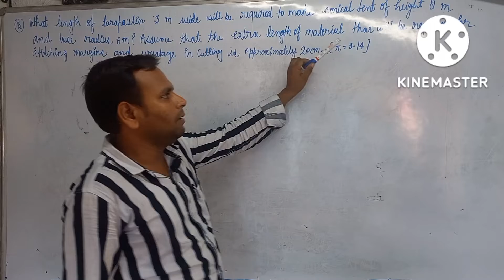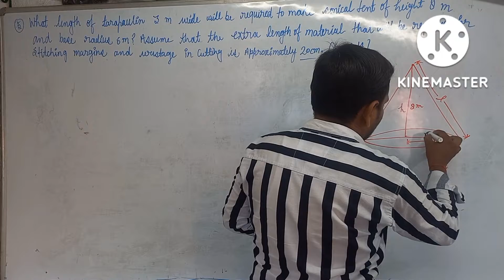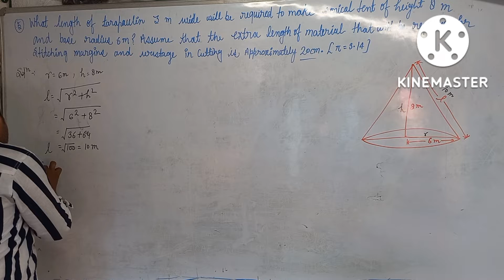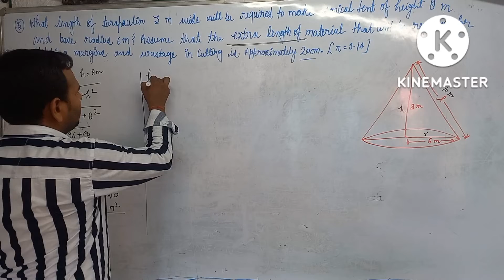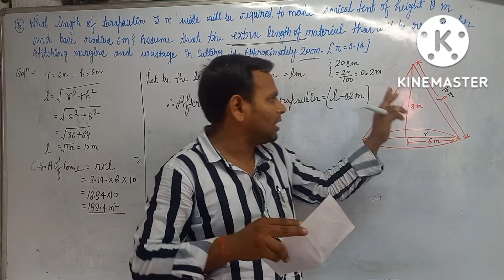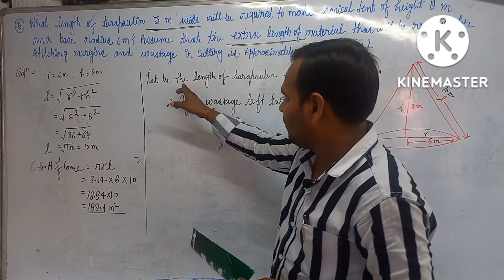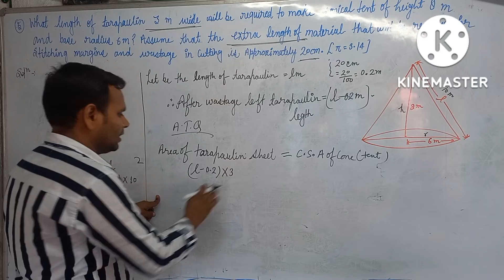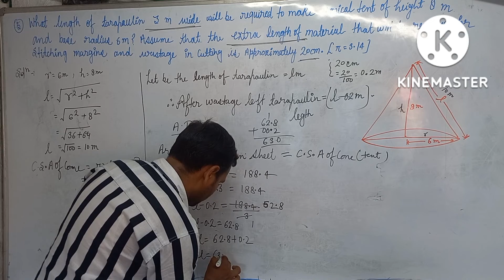exercise13.3 🔥 | Surface area and Volume 🔺 | Class 9th 🏅💯| maths 📚 Q-5,6|ch- 13🌹| by Brijesh sir